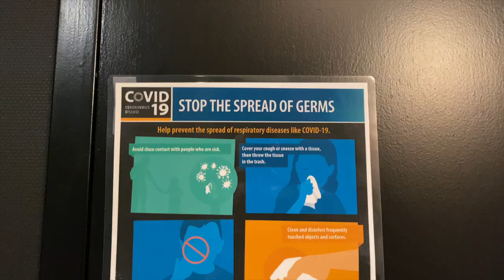Living through Coronavirus Pandemic - Vlog 2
Here is a little update of what is going on in Atlanta, GA during this pandemic.

Much love, KRT LYFE!